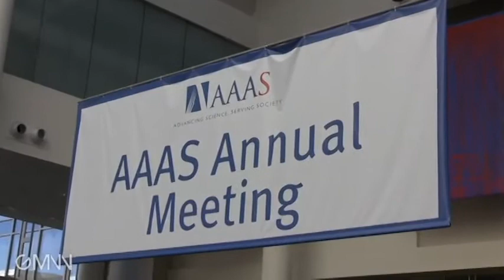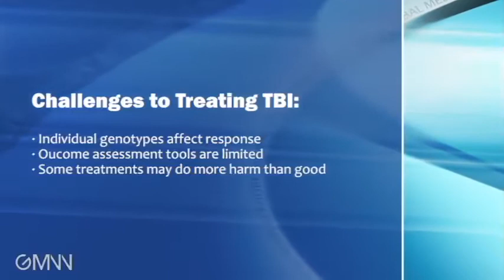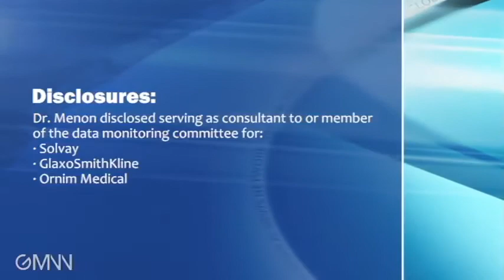Traumatic Brain Injury as a Chronic Condition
Recent evidence suggests that traumatic brain injury is a chronic, rather than an acute condition, which can have psychological effects on patients and their families indefinitely.  Dr. David K. Menon of the University of Cambridge discussed the challenges of assessing and treating TBI as a chronic disease.